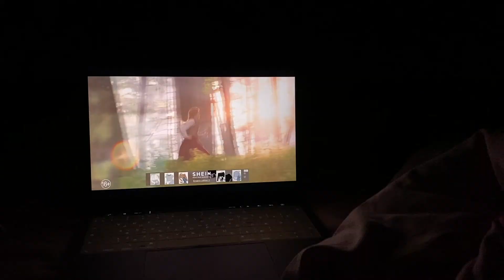ДЕНЬ БЕЗ СОЦ СЕТЕЙ | ВЛОГ: Эмоциональное выгорание и как с ним бороться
Привет, меня зовут Юля!

Я фотограф, видеограф и дизайнер. У себя на канале я поделюсь своим творчеством и вдохновением. Оставайся!

ПОЛЕЗНЫЕ ССЫЛКИ